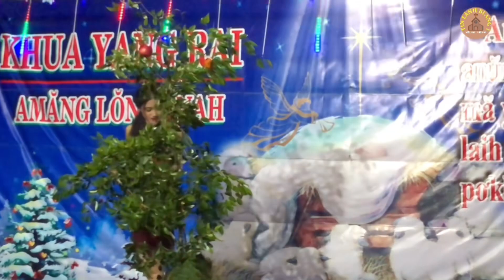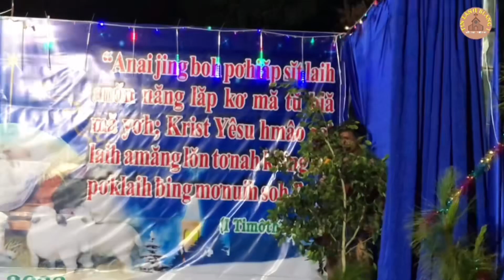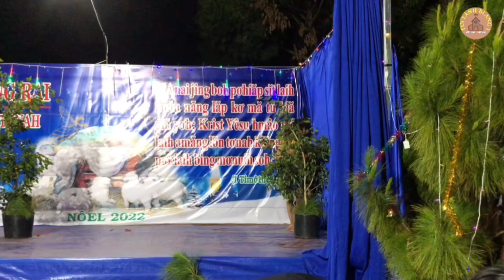DIỄN KỊCH GIÁNG SINH ĐÊM 24/12/2022 [ A-DAM & Ê-WA SA NGÃ ]